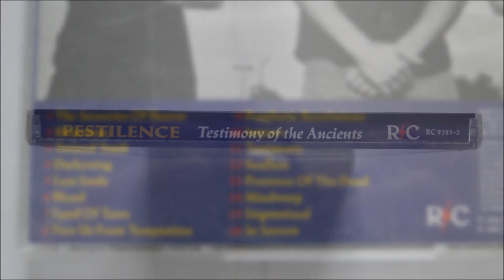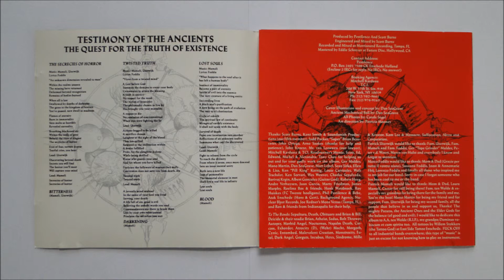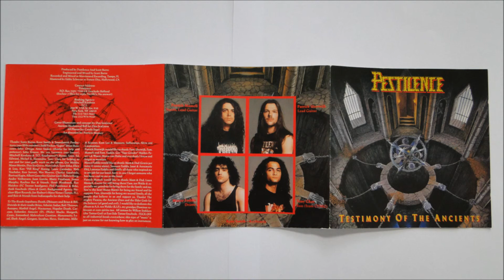Pestilence - Presence of the Dead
Artist: Pestilence
Album : Testimony of the Ancients, CD
Track : 13
CD    : 1991 Roadrunner Records - RCD 9285 - 2